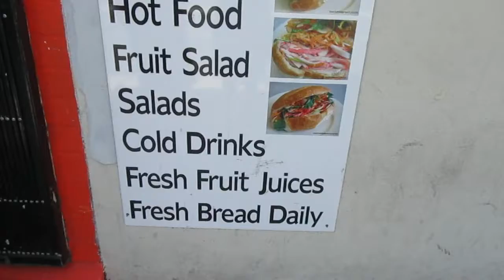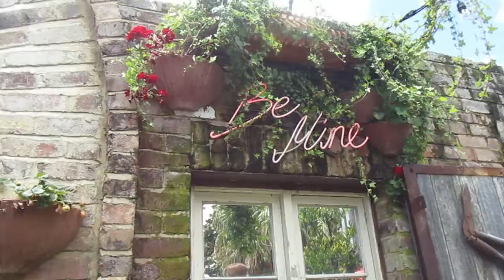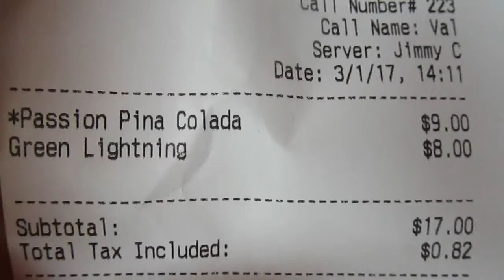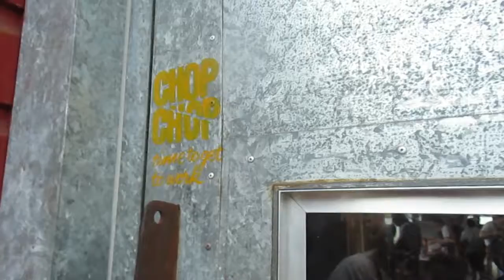Daily life in Sydney | [VLOG] Pork Rolling & Pina Collada-ing After